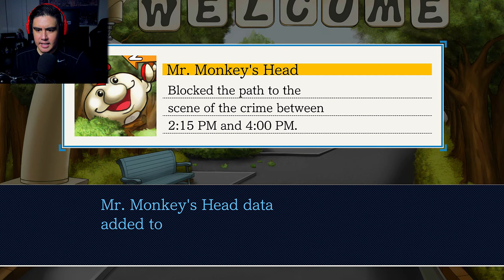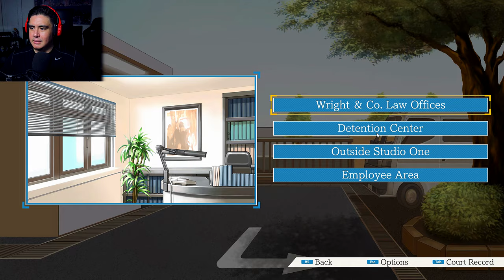THE BEAUTY, THE PERV OR THE KID...MY SUS SENSES ARE TINGLING | Phoenix Wright: Ace Attorney [8]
We meet a few new characters in today's episode & it seems more difficult than ever to pin point a suspect..